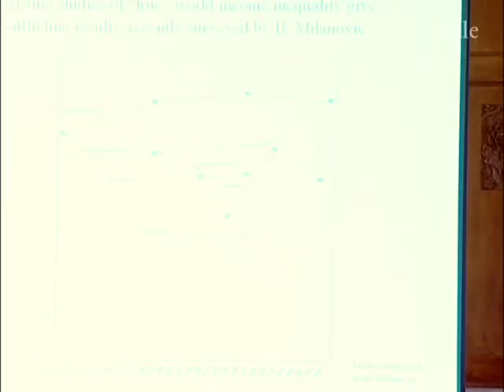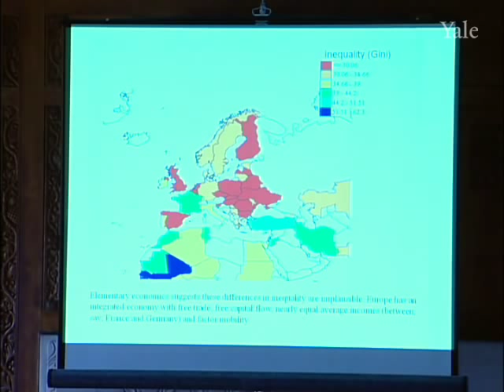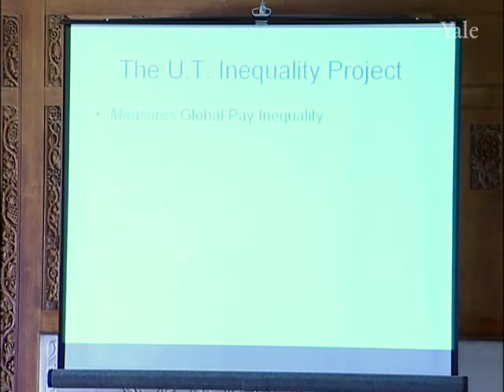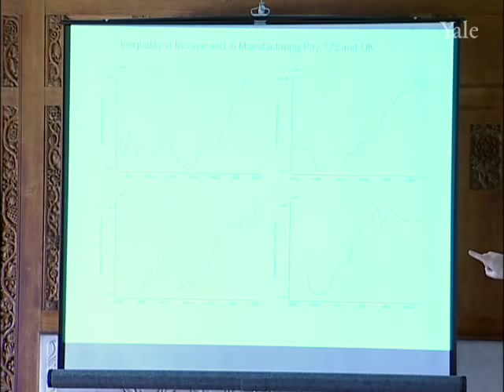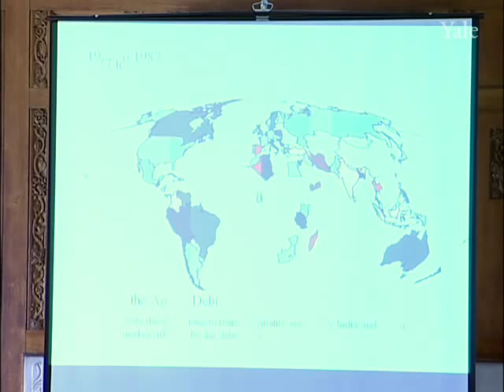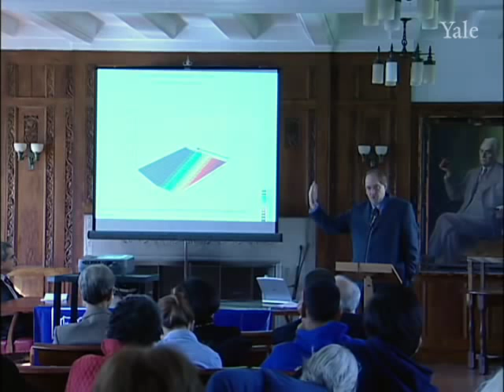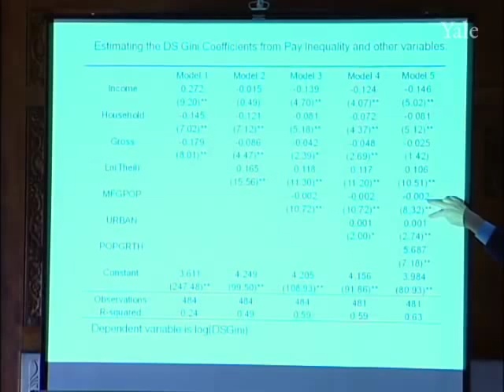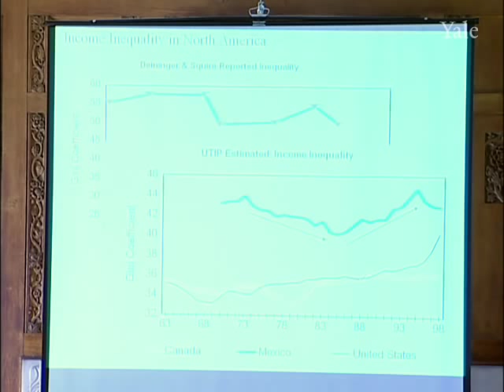The Evolution of Inequality Under Globalization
James K. Galbraith discusses the emergence of inequality under globalization.